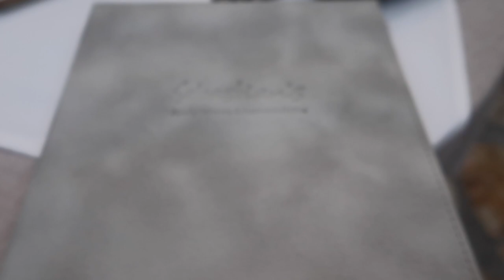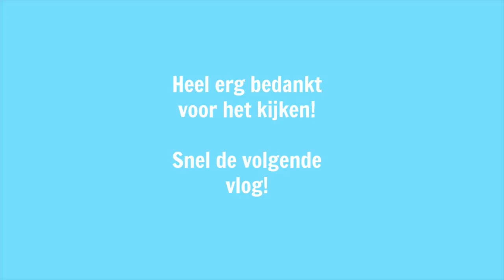HET MOOISTE STUKJE EILAND ❥ CORFU VLOG | Janette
Heee lieve kijkers, dit is mijn tweede video in Corfu. Ik ben hier voor twee weken en ik ga alles voor jullie filmen. Ik was op een heel mooi stukje van het eiland. Veel kijk plezier!